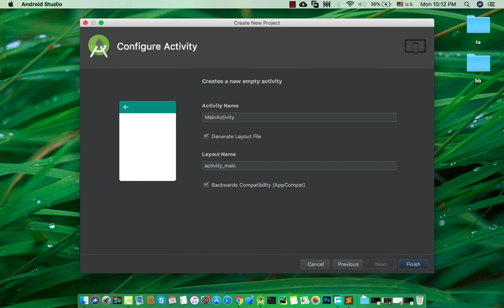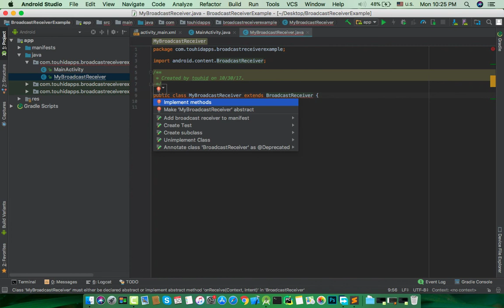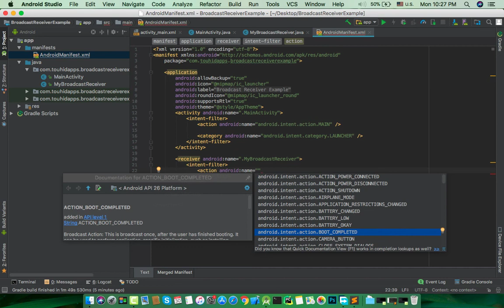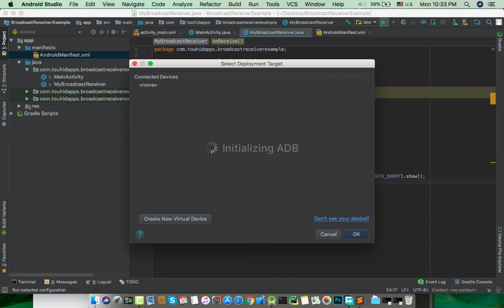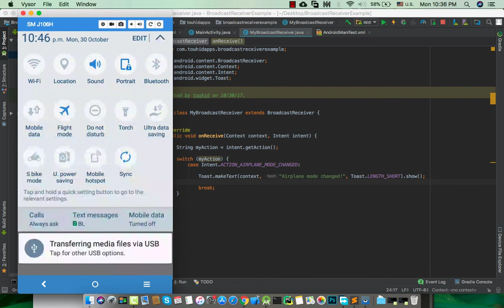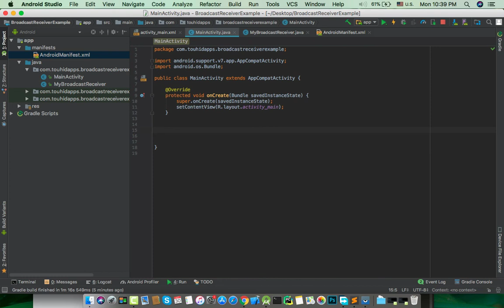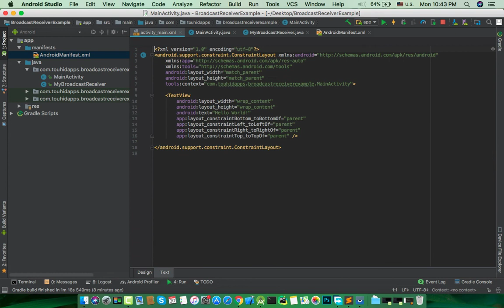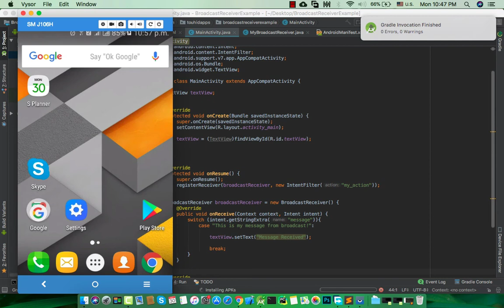Android Broadcast Receiver - Bangla Tutorial